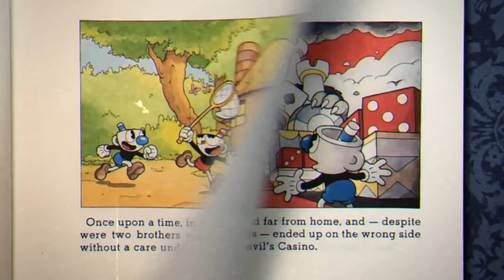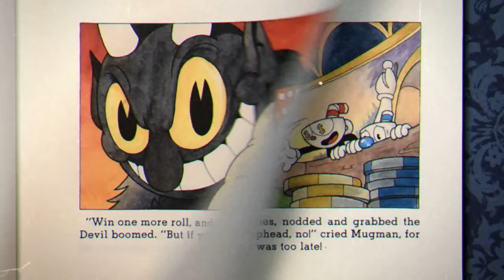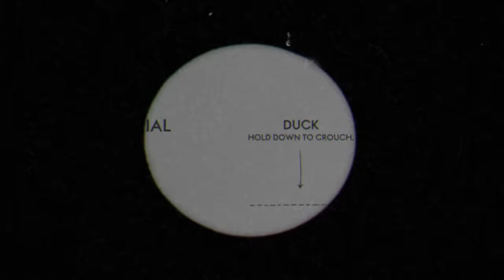Cuphead - Full Game 2-Player 100% Walkthrough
A complete full game walkthrough for Cuphead with 2 Players (Mugman & Cuphead)  This includes all bosses and platform levels in the game.

This channel features transformative & instructional video game guides, walkthroughs, speedruns & many other unique video creations.  My own personal creative input, gameplay and editing are clearly added into each video to ensure that all videos adhere to YouTube's partner program guidelines.  All gameplay is my own & is recorded and edited solely by me.  Permission to upload each game was provided by the game publisher.